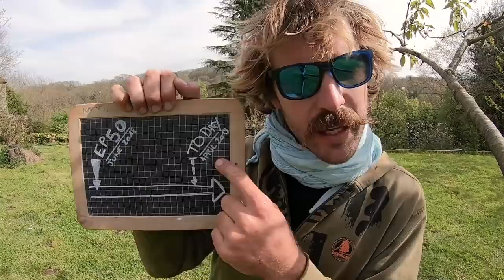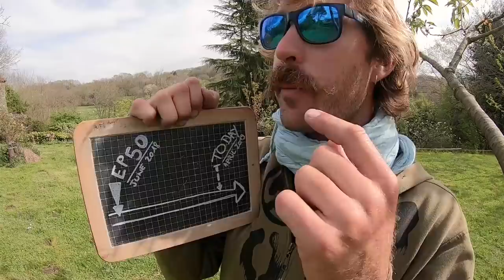The vlog isn't over! - this it not an episode - The Sailing Frenchman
This is just a quick update video to touch base on where I am where my channel is and what a mess is my vlogging at the moment :).